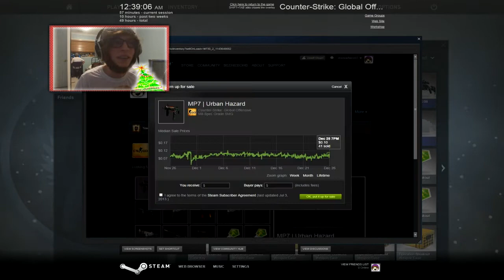25 Christmas CS: GO Case Unboxings - WORST LUCK EVER!! [Highlights]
I spent way too much time on a parody of Mark Stewart's "Gary Come Home"